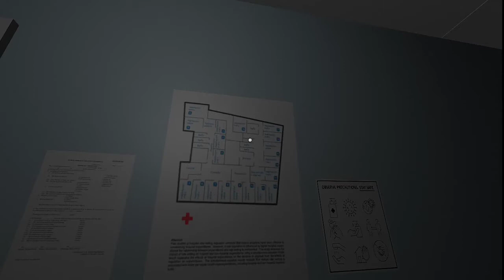Wow This is Dark...../The Hospital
Hey Zombiez!! Here's another Horror game I found I hope you enjoy the video also go follow my Twitch and use my code ZOMBIEE10 at the nomadtouch store for 10% off your purchase of awesome gaming Accessories!!!